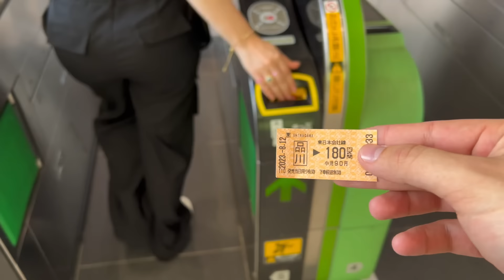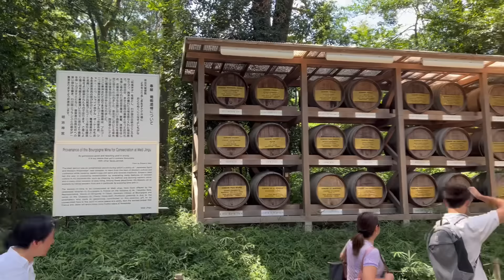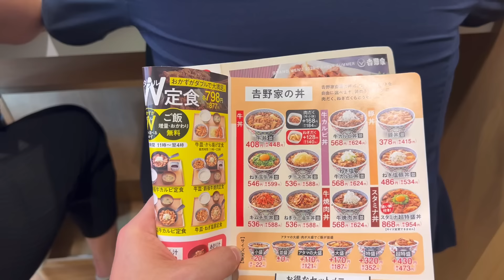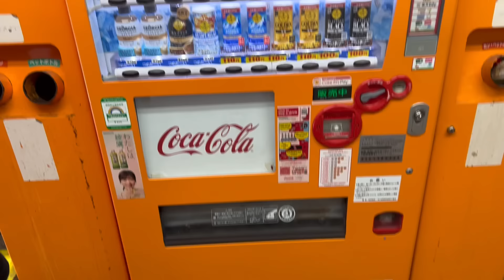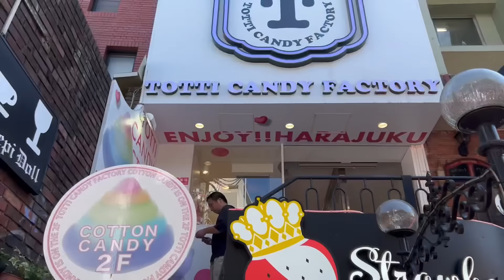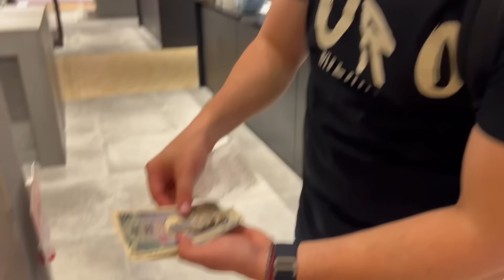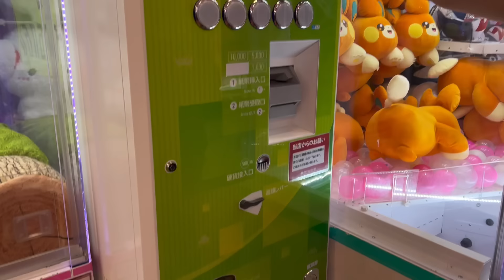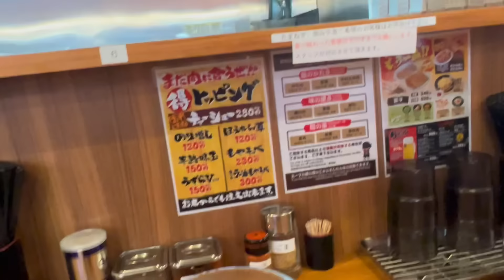ESTO COMPRAMOS Y COMIMOS EN JAPÓN |ELKC